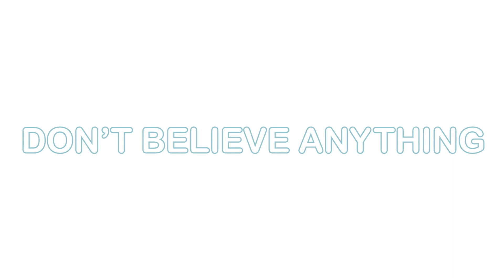Caviar 2023 Movie Trailer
Antigone Corday is an aspiring social media influencer. She is mourning the recent death of her brother, Jeremiah, a well-known pundit and voice for progressive causes. Soon, however, she uncovers a conspiracy that throws her worldview, and the fate of the planet, into question.

Genre: Mystery & thriller, Comedy, Horror
Original Language: English
Director: Jacob Michael King
Producer: Jais Sardo
Writer: Jacob Michael King